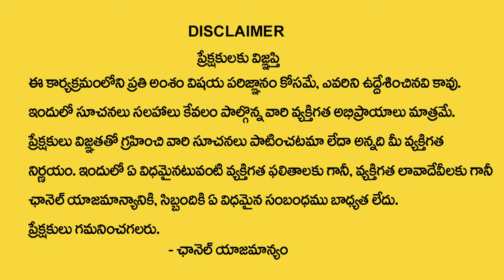నేడే గురువారం + గురుపుష్య‌మి 2024 | Guru Pushya Yoga Remedies SubashSharma